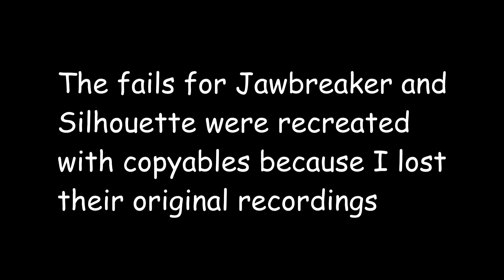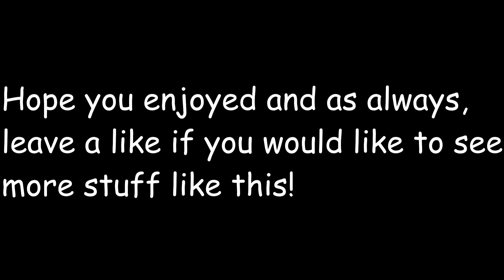Iffydsu Fail Compilation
A compilation of all my fails to date.
Levels in order
Nine Circles by Zobros

Oh yeah and the biggest fail in my life was my friend showing blaze it michelle where I live.